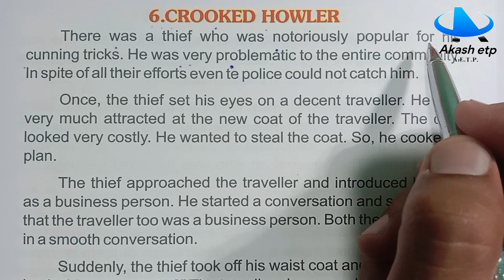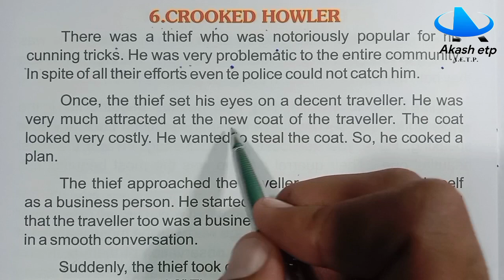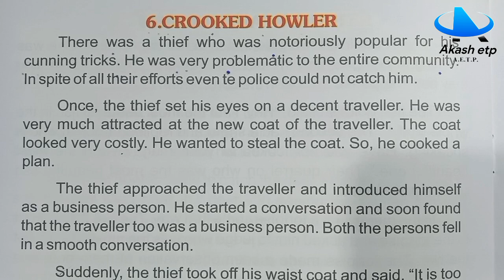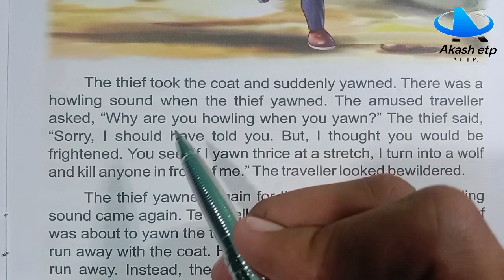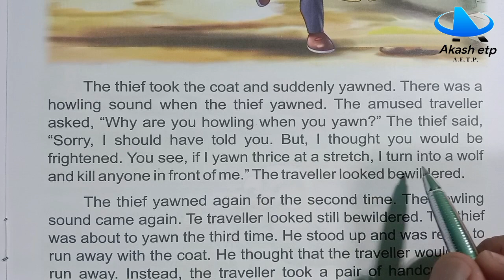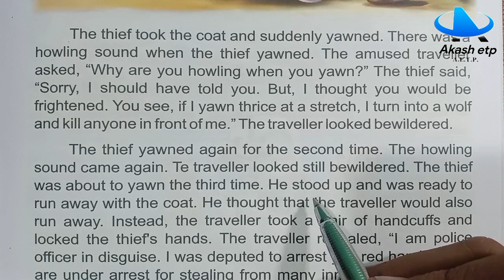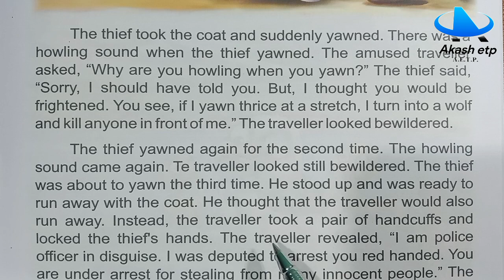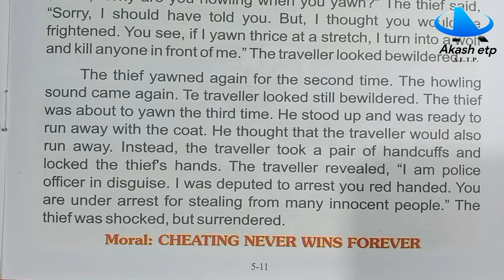Crooked Howler | अंग्रेजी कैसे पढ़े? | angeji kaise padhe? | How to study English?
english song

english movie

english ringtone

english spoken
english grammar
english reading
english practice
english learning
english story
kids story
english kids story